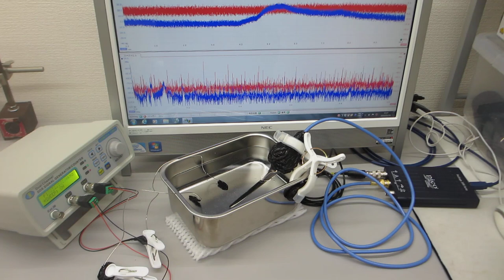線材の音響特性を利用した超音波発振制御実験（超音波システム：音圧測定解析・発振制御）